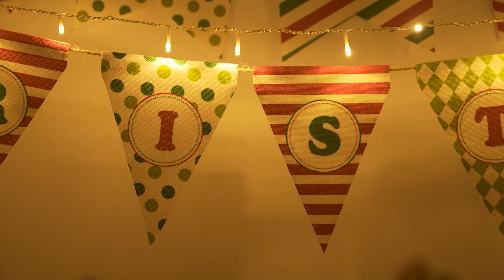Sublimation Blanks 15% off for Celebrating Christmas| Christmas Deals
🎄 Let's go for a new week only. 15% off
Time: Dec.11 to  Dec.17

We've picked 14 other extra products to join this event, ensuring you have even more options to choose from. No the same products as ever before. Get ready to pick them, because this 15% discount is only available for this week!

Address: Unit 1 Paragon Point, Rotherham, South Yorkshire, United Kingdom. Zip code: S63 5DB.